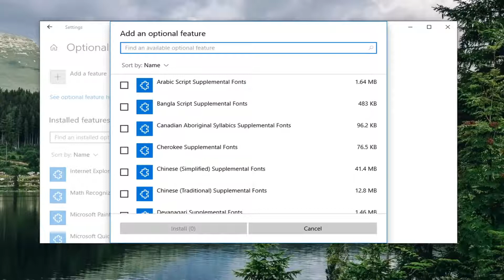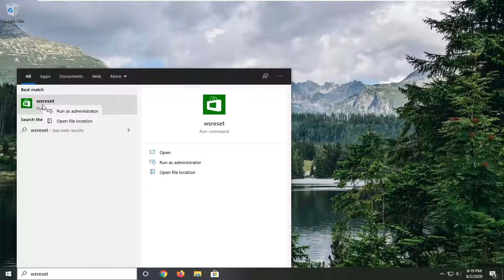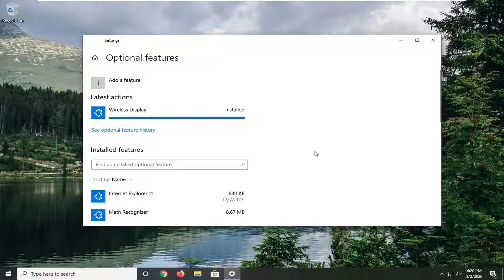Fix: Install Missing Connect App in Windows 10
Miracast is a wireless technology your PC, laptop, or tablet can use to project your screen to wireless TVs, projectors, and streaming media players that also support Miracast. You can use this to share what you’re doing on your PC, present a slide show, or even play your favorite game on a larger screen.

The Wireless Display optional feature adds the Connect app in Windows 10 allowing other devices on the same wireless network to use Connect to wireless display to wirelessly project to your computer with Miracast supported hardware.

The Projecting to this PC feature uses the Connect app to allow you to wirelessly project your Windows Phone, another PC, or Android devices to the screen of this PC, and use its keyboard, mouse, and other devices too.

Windows 10 comes pre-installed with the Miracast wireless display feature that allows you to project your screen to other supported devices. Additionally, it also comes with the Connect app for casting your phone’s screen to your PC.

If you have recently updated to the newer version of Windows 10, you may notice the Connect app is missing. This is because Microsoft does not install the wireless display feature by default anymore.